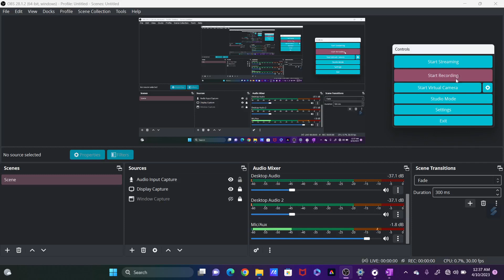Para and dia magnetic trick NEET|JEE CHEMISTRY 👍buddingmedicos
Here you'll get detailed explanation of science related topics ,important questions and even MCQs .

I provide shortcuts to topic ,tricks, mnemonics, & tips to score good in exams.

CLASS 9 TO 12 SCIENCE (PCB)

cbse,
science,
science experiments,
science and technology for upsc,
science discovery,
science definition
study,
study music,
study motivation,
study beats to concentrate
concepts,
average basic concepts,
chemistry basic concepts of chemistry
biology,
biology practical,
biology animation,
biology academy,
biology diagrams
board exams,
board exams checking,
board exam bihar,
board exam hacks by toppers,
best handwriting for board exams,
biology strategy for board exams,
best tips for board exams,
best pen for board exams,
how to do preparation for 10 board exams,
how to do top in board exams,
how to do well in board exams,
board exam easy or tough,
board exam essentials
how to study effectively without distraction,
how to study when you don't feel like studying,
how to study and remember what you read,
how to study at night without feeling sleepy,
how to study aesthetic,
what and how to study for neet,
how to study biology for neet,
how to study biochemistry,
how to study chemistry class 10,
class 10 how to study,
class 9 how to study,
class 11 physics how to study,
class 12 physics how to study,
how to study during summer
upsc science,
upsc science and technology,
upsc science syllabus,
upsc science and technology syllabus,
upsc science question,
upsc science and technology marathon,
upsc science biology,
basic science for upsc,
let's crack upsc science
class 10 science,
class 10 science all chapter,
class 10 science board paper 2022,
diagram class 10 science

Neet news
Neet paper
#600 in Neet
Neet result
reel
reel
Motivation 2021
Amazing facts
Interesting facts
Biology facts
Science facts
New facts
Current affair
Focus on yourself
Dream motivation